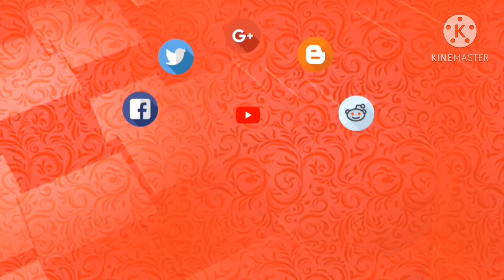Lepas Ibu Dikecam Teruk Kes Daging Harimau Menangis,Sekali Ameera kongsi Foto Mama Ketika Muda.